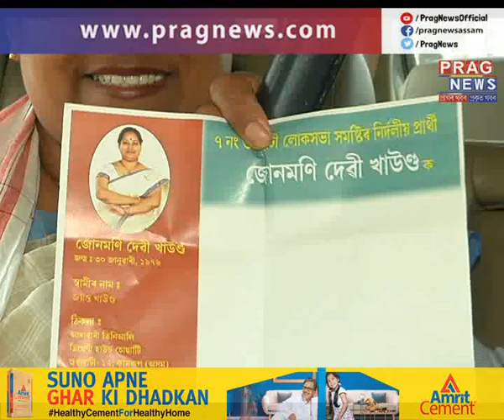Follow the Leader with Pranay Bordoloi | Junmoni Devi Khaund | Independent candidate from Guwahati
Follow the Leader- a special show on the Lok Sabha election 2019. In this episode of Follow the Leader, Pranay Bordoloi takes an interview of independent candidate from Guwahati Junmoni Devi Khaund.